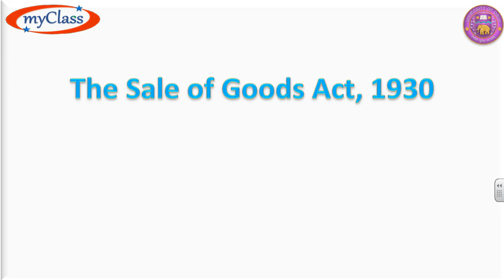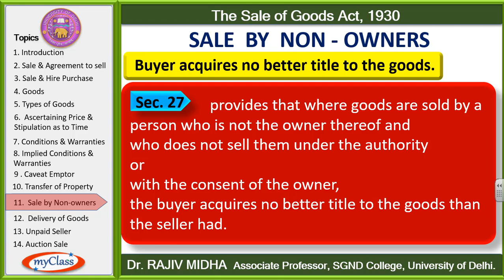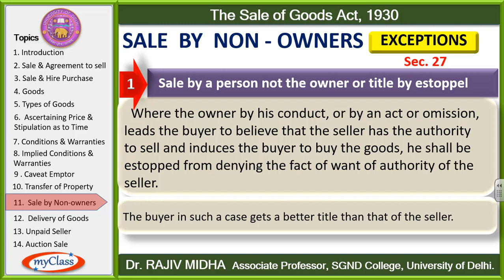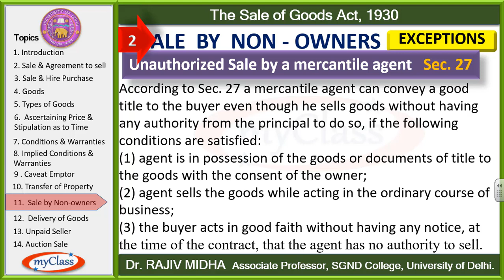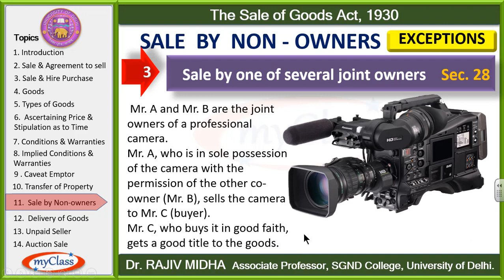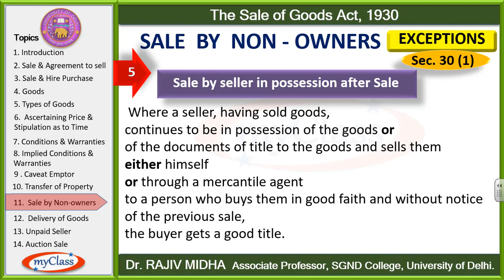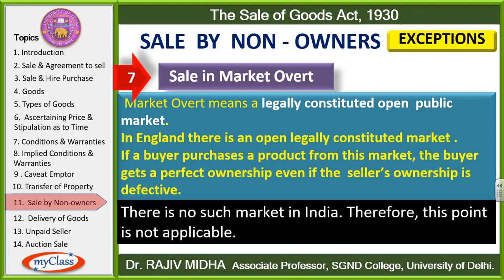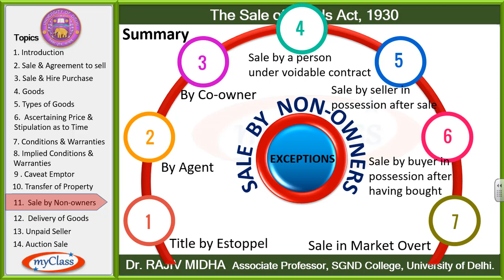11 The Sale of Goods Act Sale by Non owner